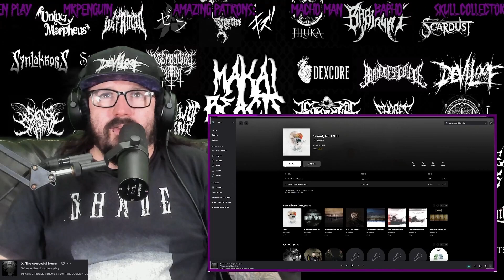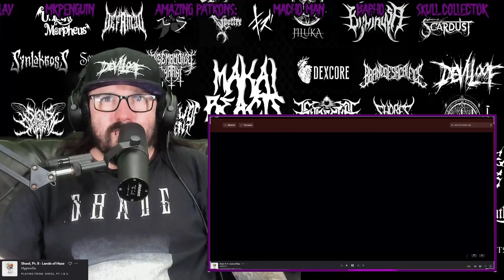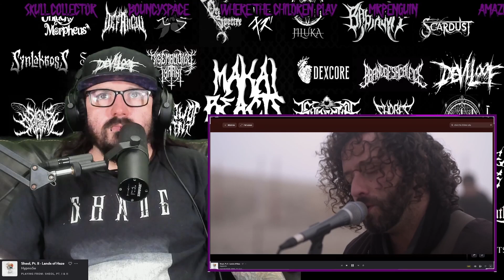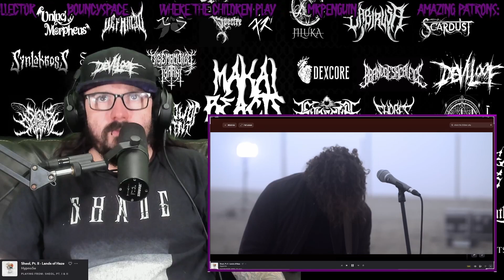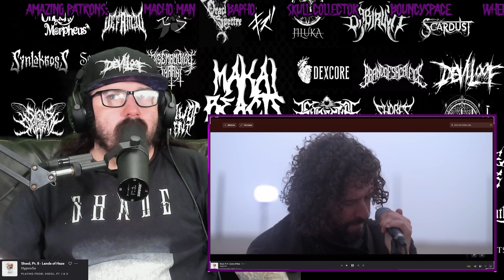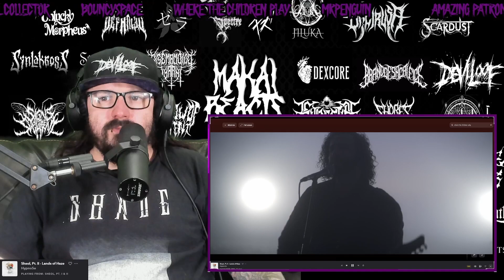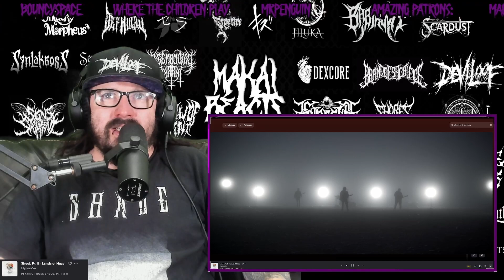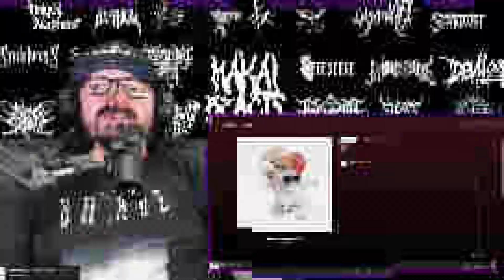Hypno5e - Sheol Part II - Lands of Haze [ Breakdown / Reaction ] Patreon Request